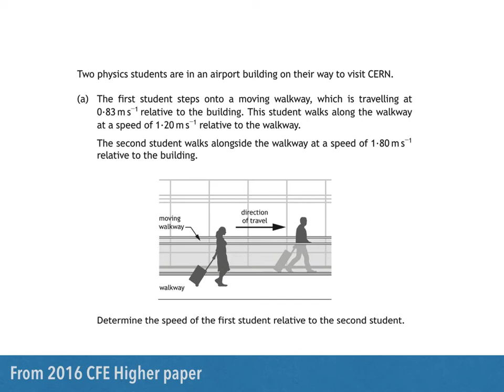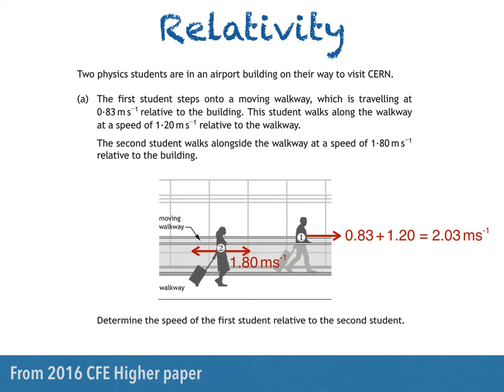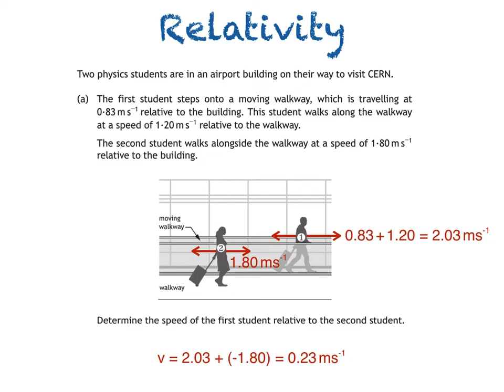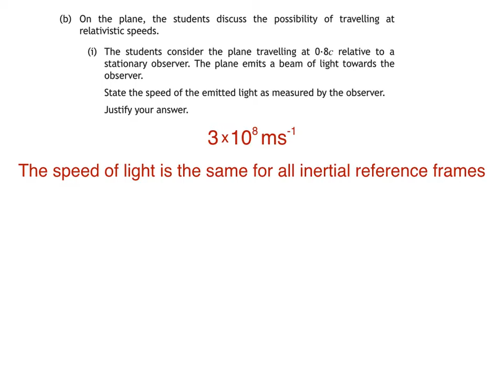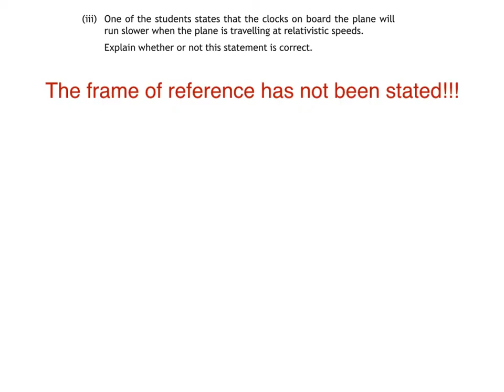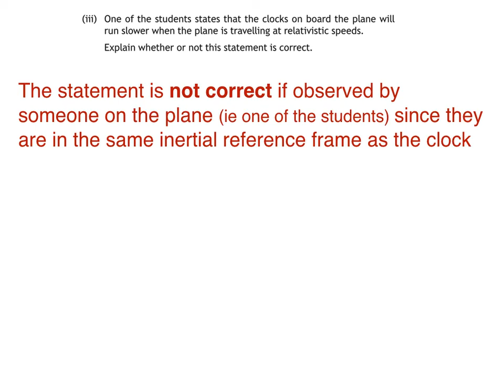Higher Physics - Relativity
Higher Physics - a question of two parts. First, we calculate the relative velocity of one person relative to another then we plumb the depths of special relativity with a calculation on length contraction.

Note – I earn a small percentage of any purchases made through the above links, which helps keep the channel going. Good news – it doesn’t cost you any more!